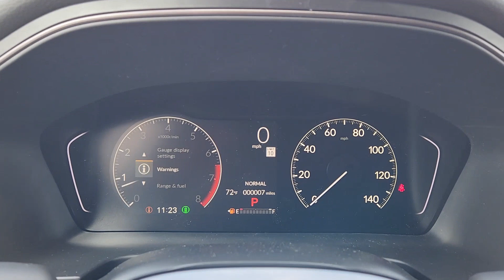2025 Honda Pilot TrailSport OK Lawton, Oklahoma City, Norman, Wichita Falls, Vernon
New 2025 Honda Pilot TrailSport available at Southwest Honda located in 5010 NW Cache Rd, Lawton, OK, 73505. Servicing the Lawton, Oklahoma City, Norman, Wichita Falls, Vernon area.

Take a moment to check out the  2025  Honda Pilot. Looking for a can-do family SUV? This stylish Pilot delivers a smooth, comfortable passenger experience with seating for up to eight, the latest in safety and connectivity technology, powerful performance, all-wheel-drive, and ample cargo space.  These are just some of the great options this vehicle comes with: Cruise Control. Enjoy the feeling of confidence you'll have on every road trip in this comfortable and capable Honda Pilot. Come in for a test drive today!